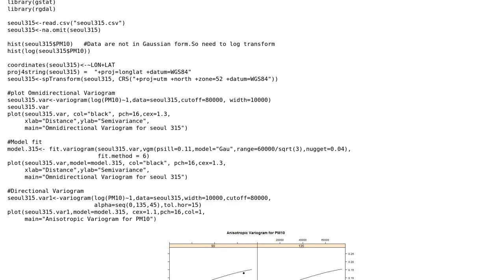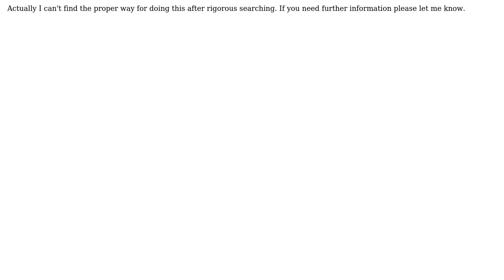GIS: How to remove zonal anisotropy from directional variogram using gstat in R?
With thanks & praise to God, and with thanks to the many people who have made this project possible! | Content (except music & images) licensed under CC BY-SA | Music | Images & others | With thanks to user Orpheus user Edzer Pebesma and the Stack Exchange Network Trademarks are property of their respective owners. You are responsible for your own actions.